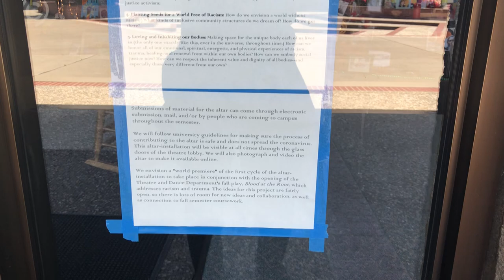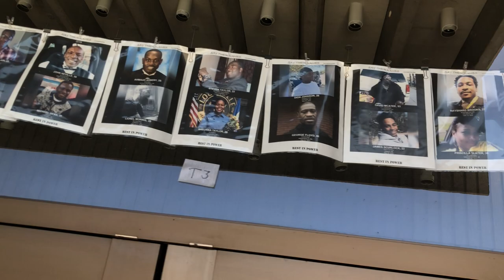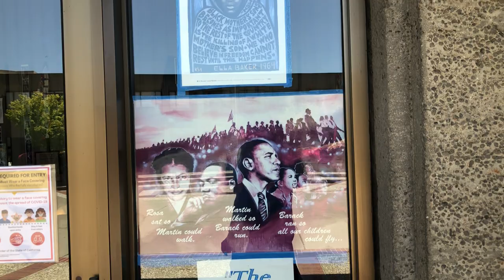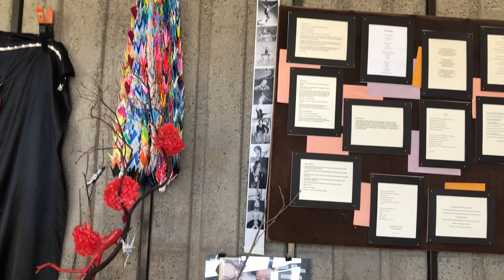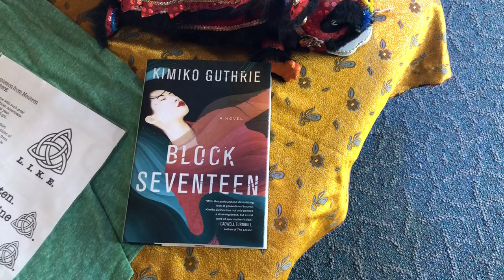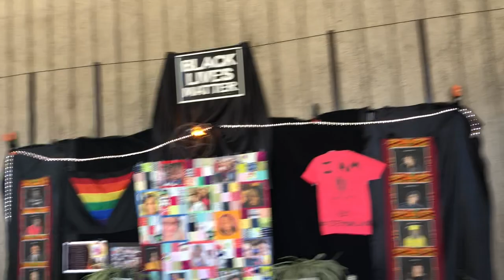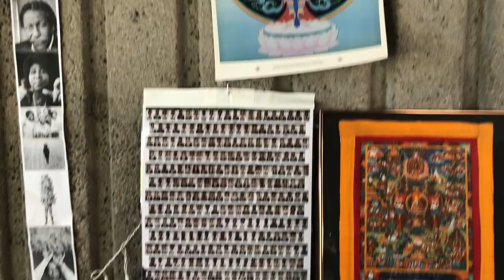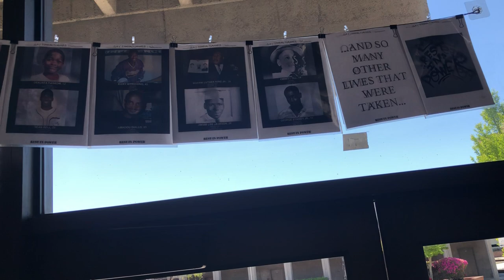Healing the Trauma of Racism Altar - Final Look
The CSUEB Departments of Social Work and Theatre & Dance, along with faculty and students across campus, collaborated on a "Healing the Trauma ofRacism" altar in our University Theatre Lobby. This community project was added to by diverse contributors across campus throughout the year, and it served as a focal point for healing and for learning about the effects of racism on all of our bodies, minds, and spirits.

We invited submissions from the community of images, poetry, writing, photos, sacred objects, protest signs, and anything else that folks wanted to contribute.

We are now in the process of taking the altar down so the lobby can be used for other projects. We plan on creating additional healing art installations in different forms over the next year.

This final look video gives a thorough account of the culmination of the growth of the altar over the year.

As a second wing of the altar project, we have launched the "Healing the Trauma of Racism Altar - Movement Project." Full project can be viewed as it evolves